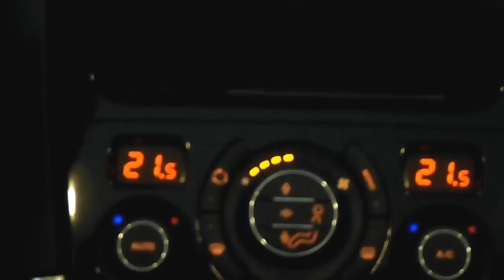Nefkens Peugeot 308 cc Benzine 45-TSP-4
Deze auto is te koop bij:
Nefkens Brabant-Zuidoost B.V.
Vestiging: 's-Hertogenbosch
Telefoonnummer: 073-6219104